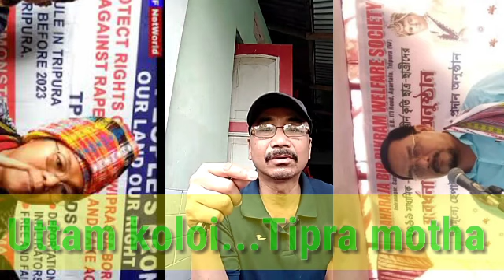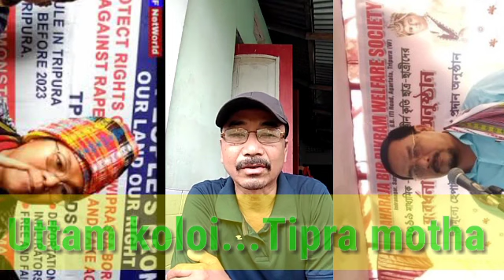IPFT no sejaoi uttam koloi..tamo kok sa kha joto khunai nai d